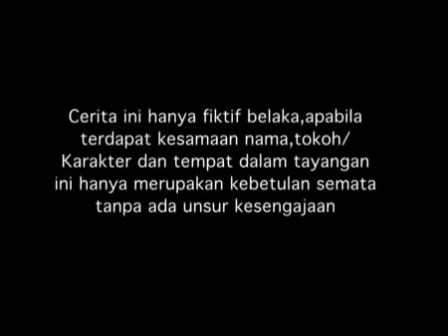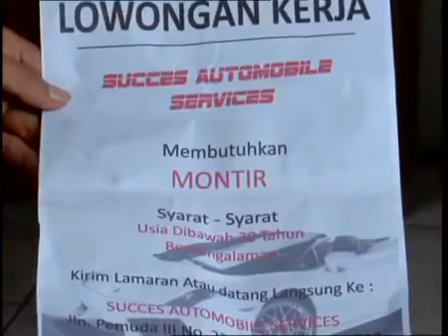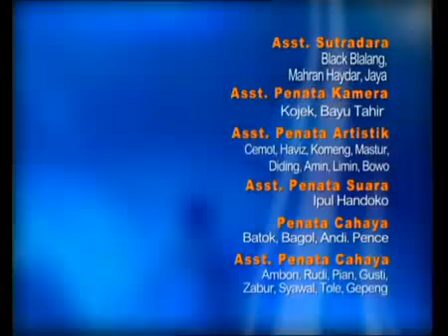SPESIAL RANDI PANGALILA - Nada Cinta Episode 156